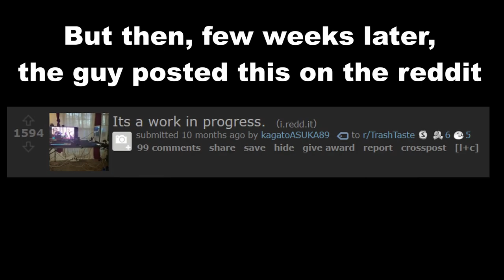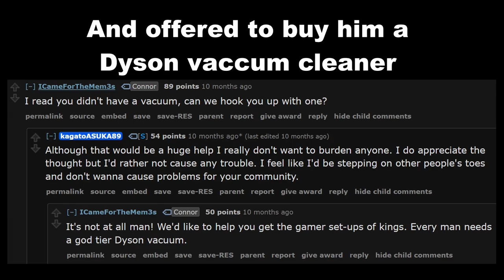Why Trash Taste gifted this random viewer an expensive vacuum cleaner, a TT lore you didnt know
Follow TheAnimeMan (Joey)!

Follow CdawgVA (Connor)!

Follow Gigguk (Garnt)!